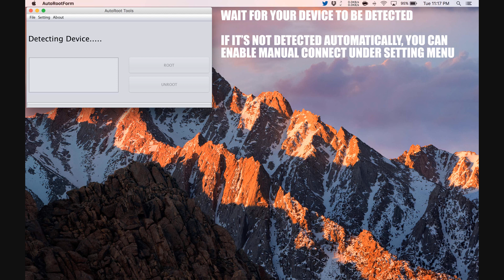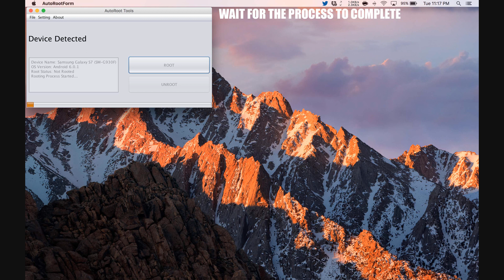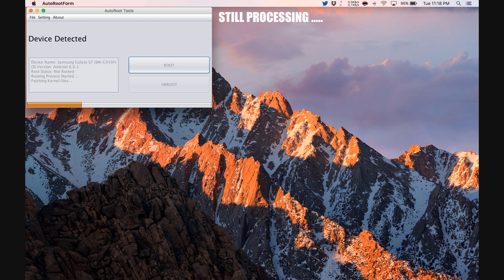How To Root HTC One S9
Step by Step tutorial on how to How To Root HTC One S9.